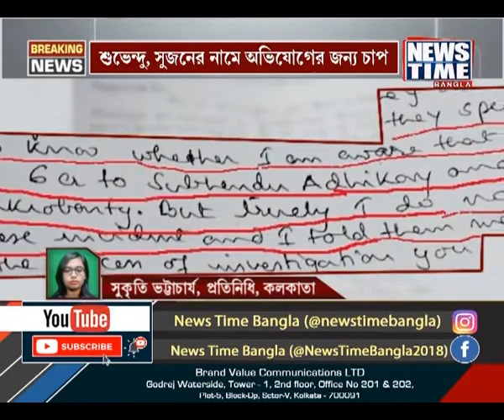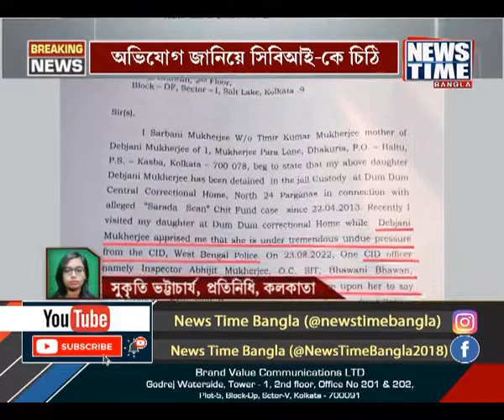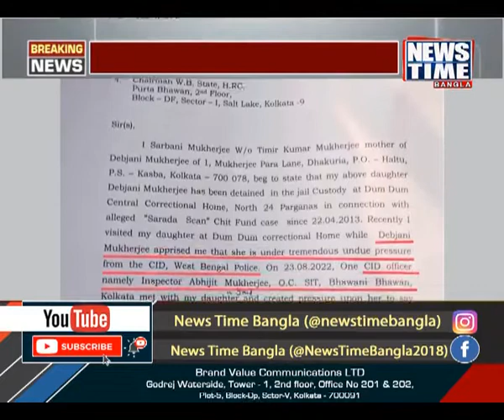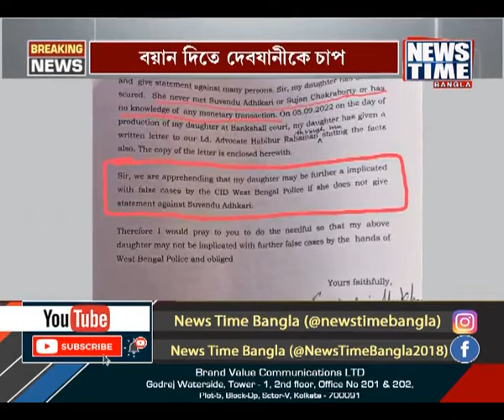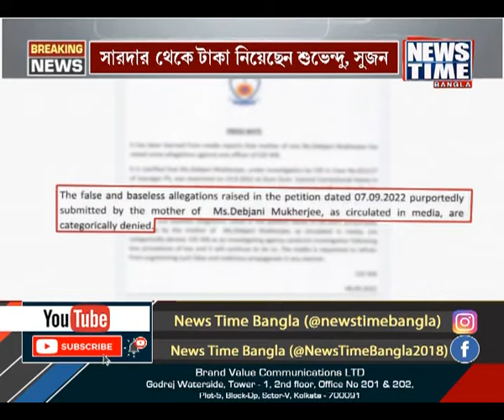সারদা কাণ্ডে ধৃত দেবযানীকে চাপ দিচ্ছে সিআইডি । News Time Bangla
সারদা কাণ্ডে ধৃত দেবযানীকে চাপ দিচ্ছে সিআইডি ।